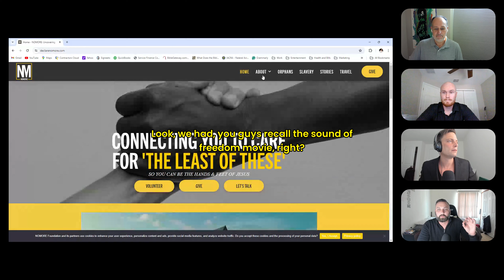NEED: Learn how to engage in the FIGHT! Anti-Trafficking! pt.2